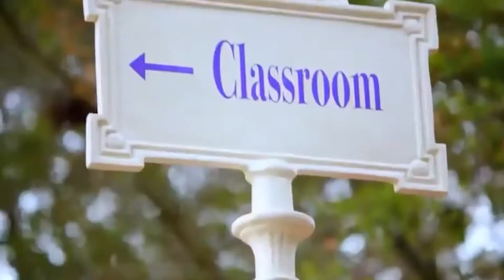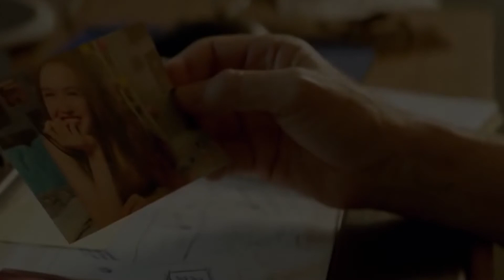Dynasty Cast Members Are SO MUCH Richer Than You Thought!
Welcome back to Screen Tremble, today on the channel we are going to be diving deep into the world of the dynasty cast. Dynasty is one of the very popular tv series at present which premiered in 2017 and now has a total of 3 seasons and the tv series has gained a lot of avid viewers and fans through the years because of how addicting this show is and they have very amazing cast who you can’t help but love and if you are one of the many fans of the dynasty cast, you will surely love this whole video.

Some of the incredible cast of the dynasty tv series are elizabeth gillies, grant show, rafael de la fuente, nathalie kelley, robert christopher riley, sam adegoke and many more and if you are wondering just how rich this cast are in real life then consider hanging around for the whole video because we will reveal just how rich the dynasty cast members are and it’s definitely richer than you thought! The dynasty tv series is all about the lives of the super rich and you might be wondering if the cast members are as rich as their characters, so find out here! Enjoy watching.